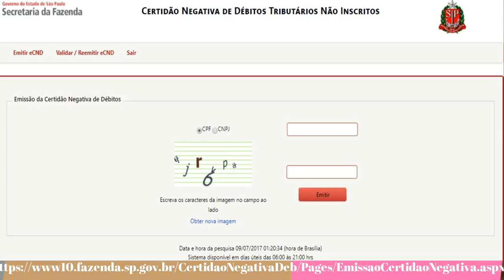💳Nome LIMPO, mas não consigo Crédito, por quê? - Cartões de Crédito Alta Renda - Leandro Vieira